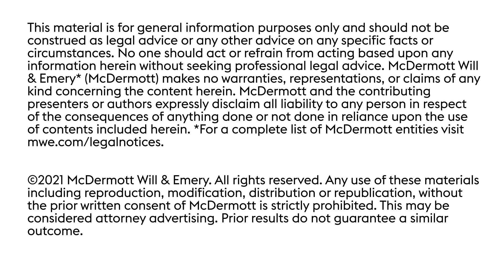What is McDermott Rise?